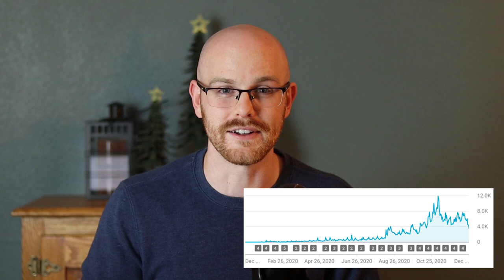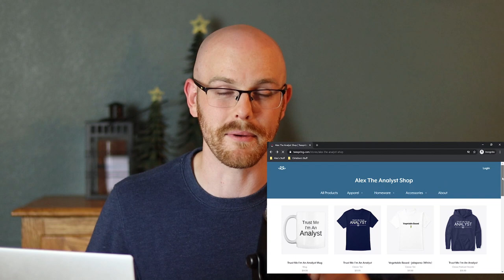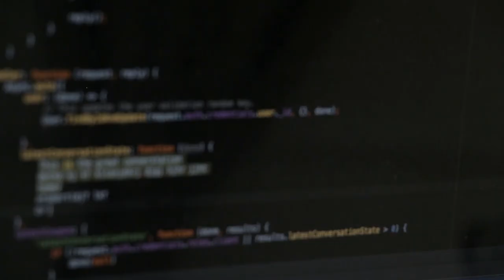2020 Year End Review + Upcoming Giveaway Details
This has been a crazy year just in general, but today we look back at this channel specifically to talk about where it's come this year. We also have an exciting Giveaway coming up soon when we hit 25k subscribers!

Favorite Books:
Python for Data Analysis Book
SQL Beginner's Guide to Managing and Analyzing With SQL Book